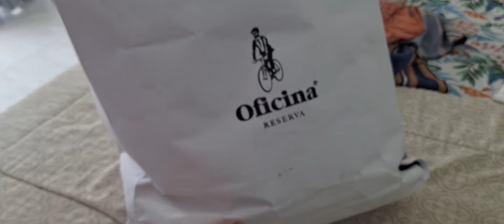Organizando minha gaveta e separando peças para desapegar ✨️🛍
Prazer, eu sou Thais Matos,  formada em Gestão Ambiental e apaixonada pelo consumo consciente. Minha experiência com brechós começou como consumidora desde a infância e passou a ser meu trabalho desde 2018, quando criei minha loja Segredinho.
Desta experiência um outro negócio surgiu: este canal com intuito de divulgar diversos brechós excelentes para garimpo aqui na cidade do Rio de Janeiro!  Com mais de seis anos garimpando toda semana, tive a oportunidade de estar em contato com mais de 300 brechós nesse período.  Trocando muita experiência, adquirindo muito conhecimento prático e pesquisando muito sobre o assunto procuro compartilhar também os meus aprendizados aqui!
Espero que goste do conteúdo deste canal, tem muito vídeo para ajudar o seu negócio!
Fique à vontade para maratonar!